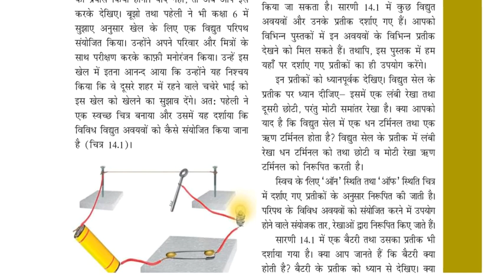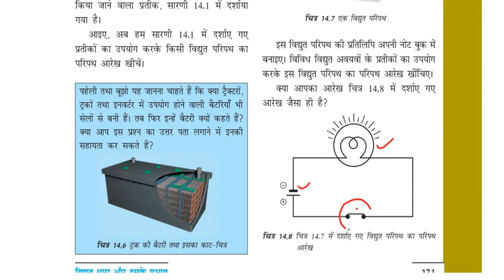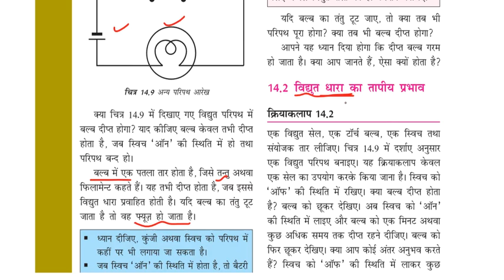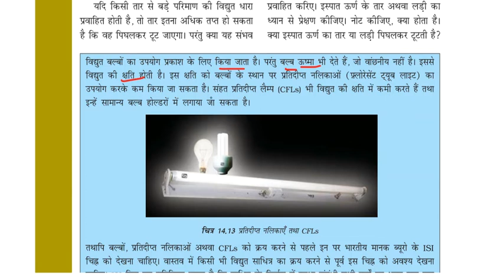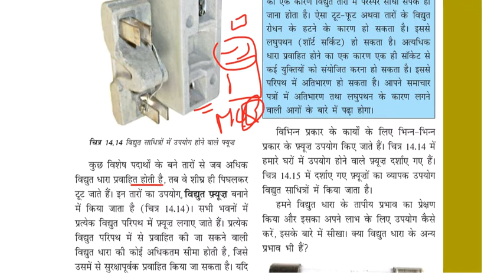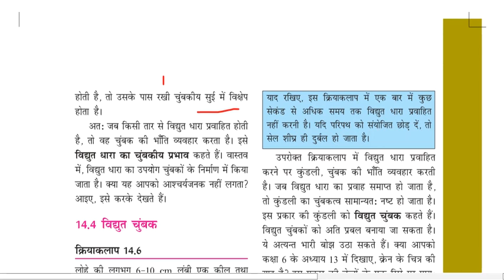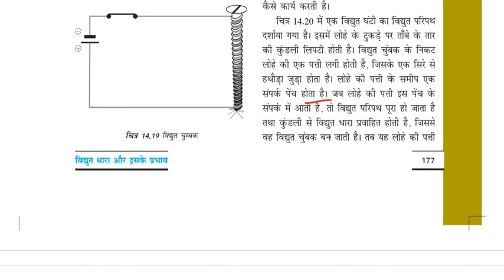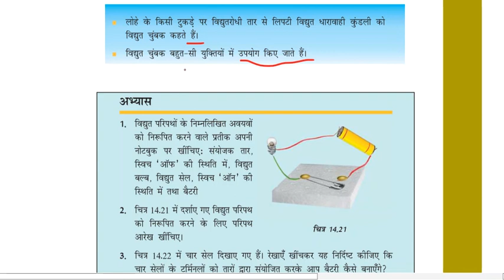Class 7th Science Chapter 14 | विद्युत धारा और इसके प्रभाव class 7 |Science NCERT Class 7 Ch 14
this video is about class 7th science NCERT . NCERT  is very helpful for every exam preparation.HERE we decodify every line of ncert for your basic understanding development.We explain NCERT in simple language so you can understand in easy way.
We cover all NCERT in english & Hindi medium Both.We cover all subject ncert .

In this Video We cover class 7th science ncert  Chapter 14  विद्युत धारा और इसके प्रभाव